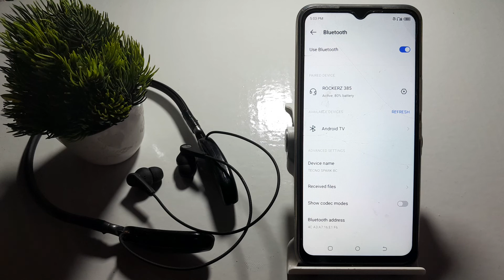how to on bluetooth earphone in techno spark 8c